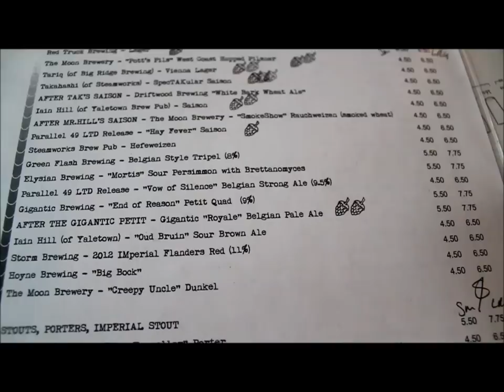The Best of Van City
My Entry for My Destinations Biggest Baddest Bucketlist competition.

Tell your friends, and then get them to tell their friends, and then get them to tell their friends, and then. ok I think you get the picture.

Aaron

Song: I Lost Myself
Artist: Lauren Mann and the Fairly Odd Folk
Used with permission from Wanderer Records

Special thanks to Josh and Lisa for filming.